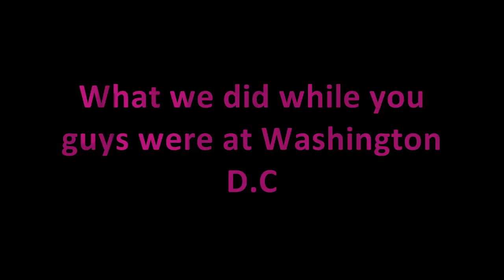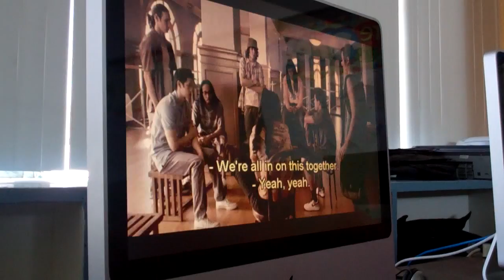All Souls Generation of 2011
this video is from 2011. memories in 8th grade.